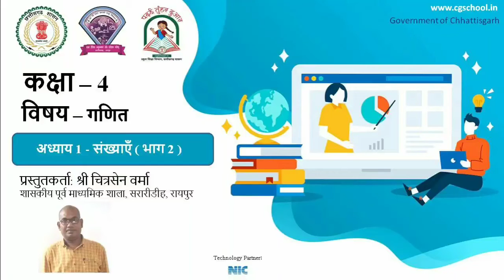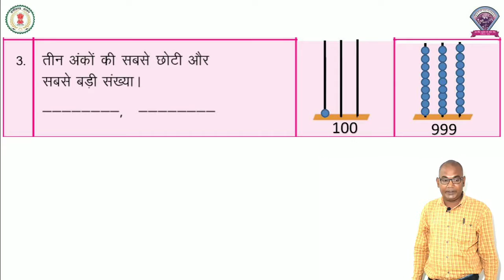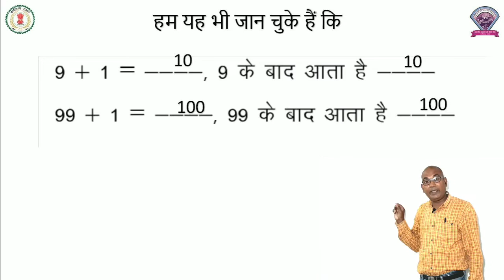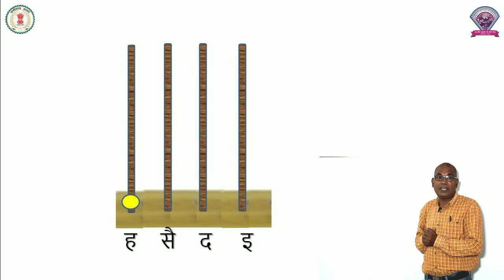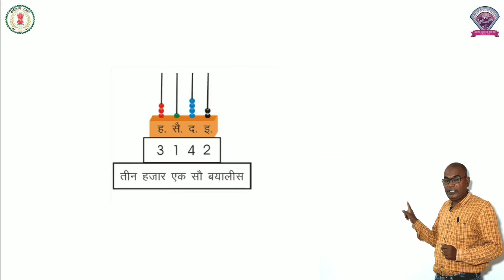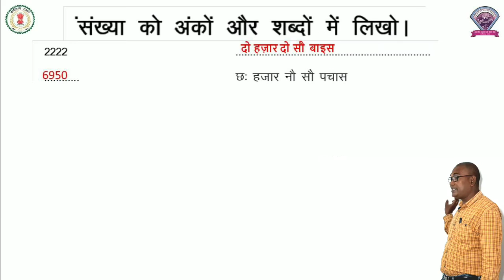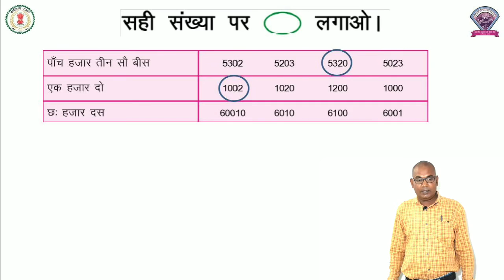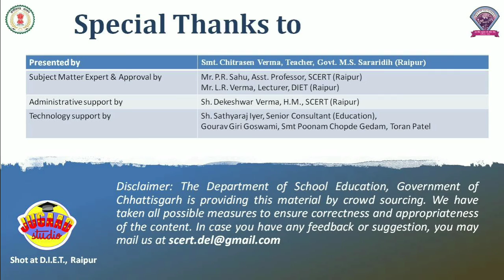गणित , कक्षा - 4, पाठ 1 - संख्याये ( भाग - 1) - चित्रसेन वर्मा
CLASS 4
CHAPTER 1
NUMBERS
PART1
MATHS